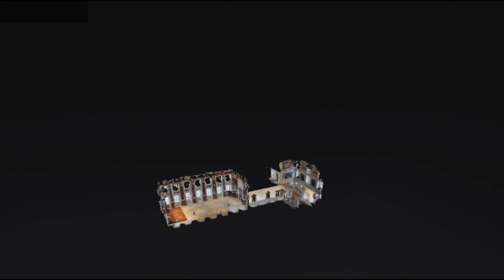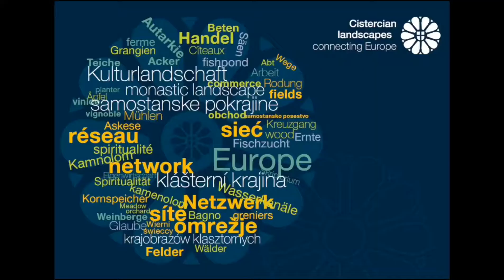Cisterscapes - The monastic landscape of Ebrach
Part 3: The monastic landscape of Ebrach.

With 17 partner sites from 5 European countries, the network Cisterscapes is applying for the transnational European Heritage Label.

Together, they are working on research, mediation and valorisation of the Cistercian influence on and shaping of central European landscapes.

In a series of short video clips, the partner sites present themselves as well as their motivation and commitment to get the label.